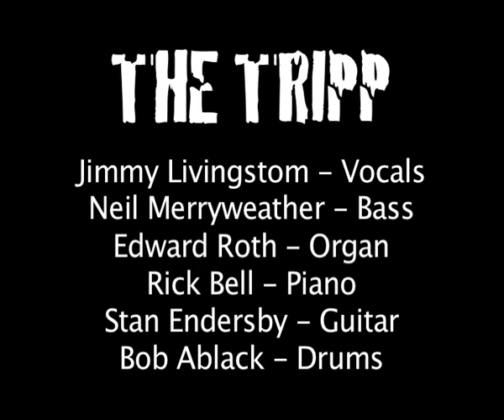The Tripp Live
One of Neil Merryweather's early bands The Tripp , formed back in the sixties, fast became one of the most popular bands in Toronto. The Piano player Rick Bell went on to play with Janis Joplin's Full Tilt Boogie Band and later with The Band.  Rick Bell and singer Jimmy Livingston have since passed away. After the Tripp Neil went to Motown Records with Rick James in a band called the Mynah Birds. Neil moved to LA and recorded 16 albums and is still making music today, currently with his band "Hundred Watt Head".